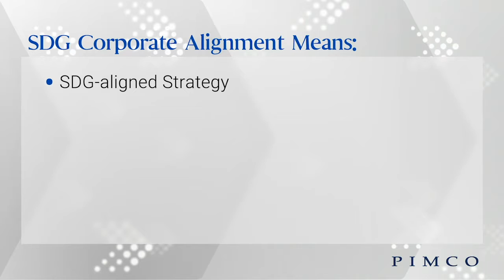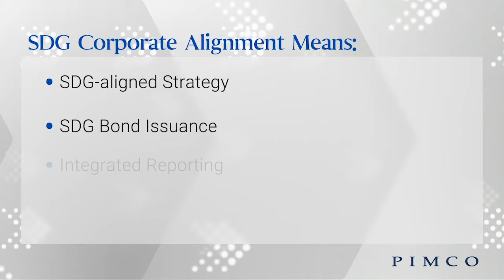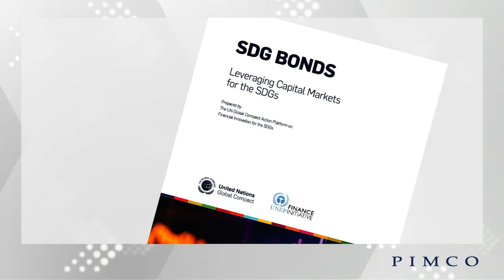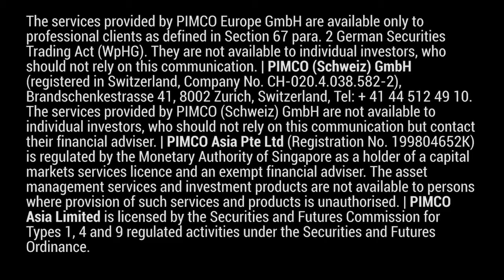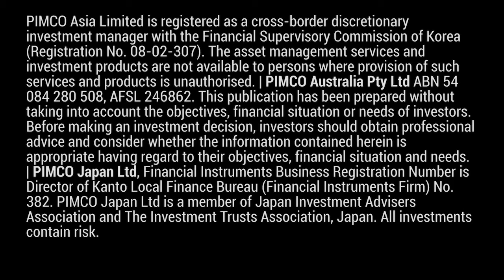ESG Into Action with Corporate CFOs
To help CFOs bridge the financing gap for corporate Sustainable Development Goal (SDG) investments, PIMCO co-launched the CFO Principles for Integrated SDG Investments and Finance.